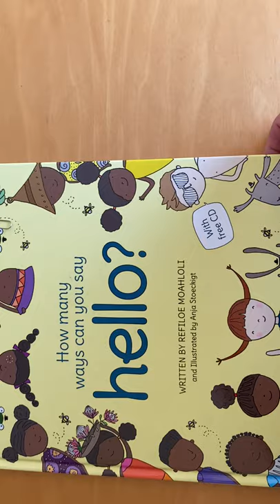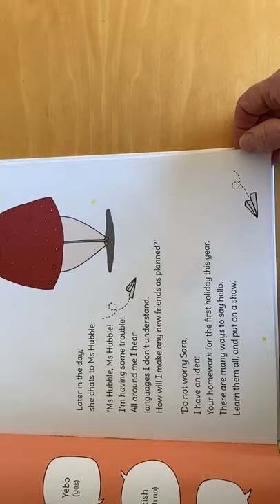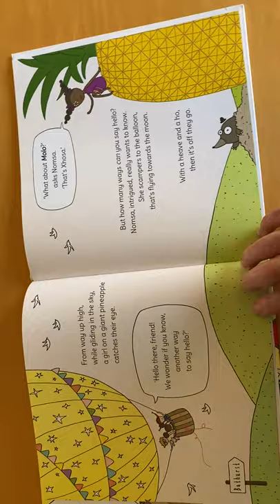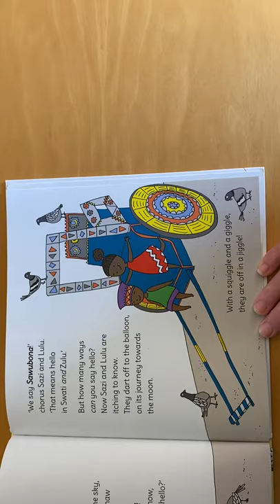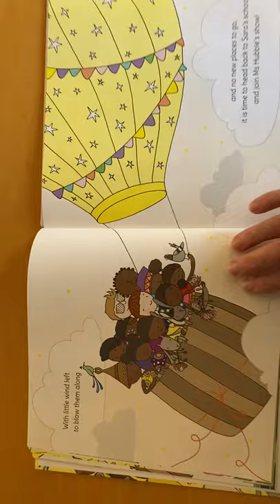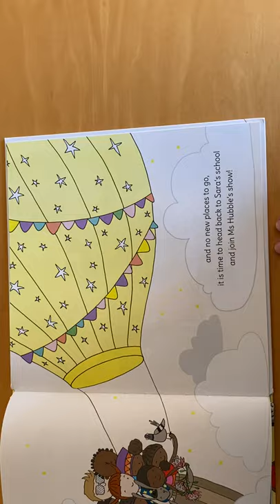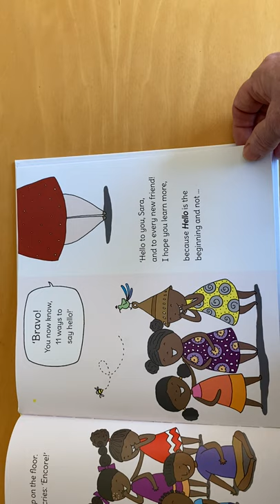Chameleons at Home - How many ways can you say hello ( story time)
Story Time  - How many ways can you say Hello by Refiloe Moahloli and Anja Stoeckigt